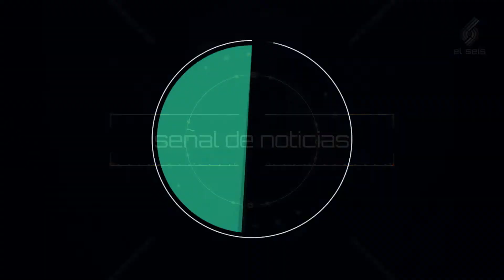EXPOINDUSTRIA MORENO 2022: LA COOPERATIVA "LA ARBOLEDA" SE PRESENTA CON SUS ARTESANÍAS